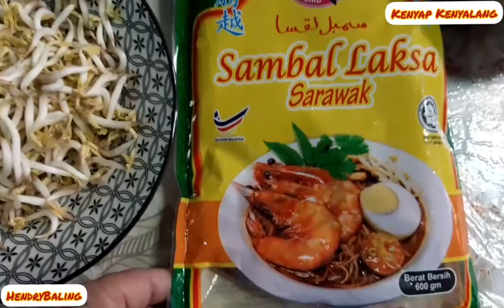TOP 1 Resepi Cara masak laksa sarawak yang perlu di ketahui dan di cuba..versi Hendry Baling.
Sebut sahaja Laksa sarawak semua orang tahu kesedapan dia..maka saya pamerkan masakan laksa versi saya sendiri jom guys..